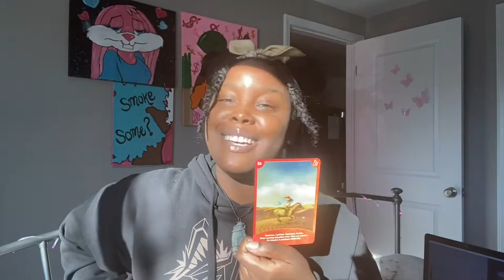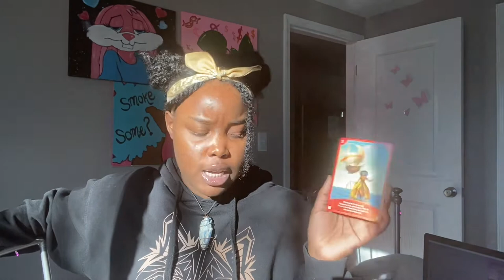ARIES ♈️: “Awakening” 2021 - 13 Card Spread (Tarot Reading)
Personal Tarot Readings:
(email or dm me)